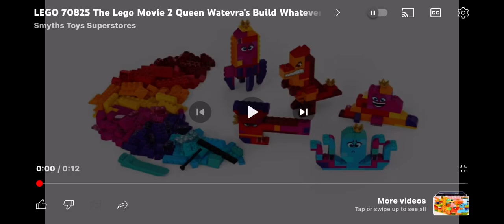LEGO the movie 2 queen watevra’s build whatever box - smyths toys